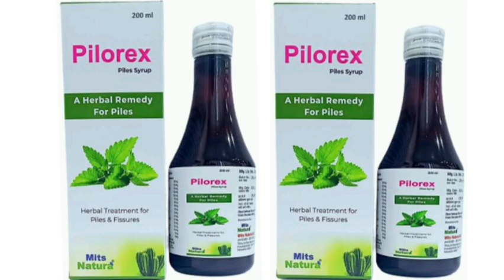Pilorex Ples Syrup